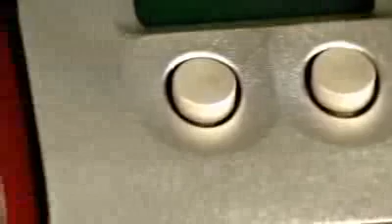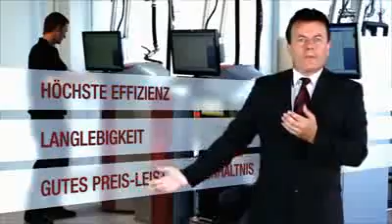Heliotherm Imagefilm (Kurzversion)